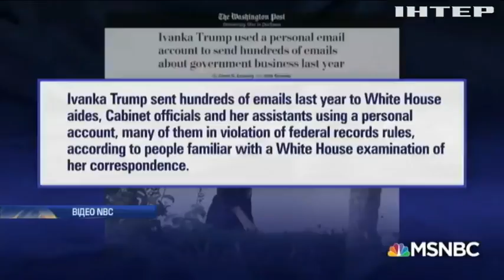Доньку Трампа звинуватили у розголошенні державних таємниць